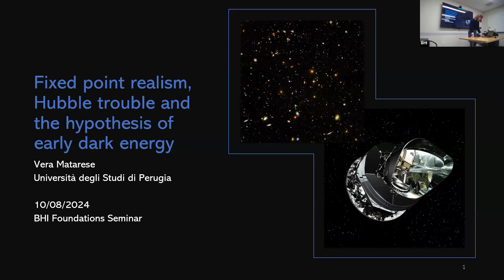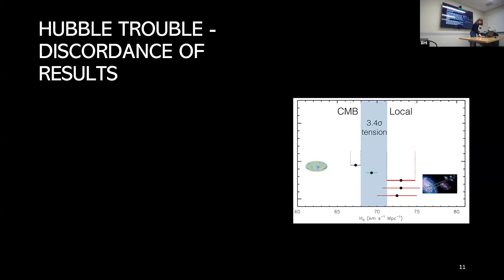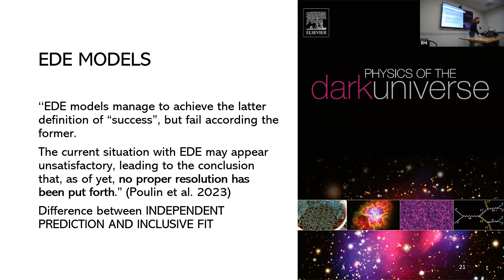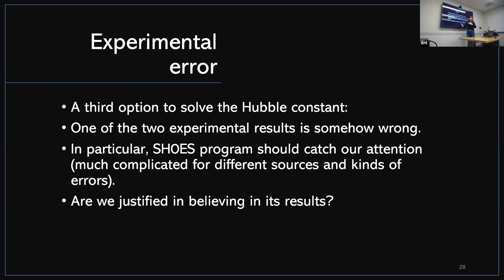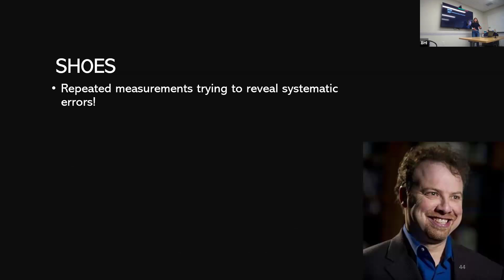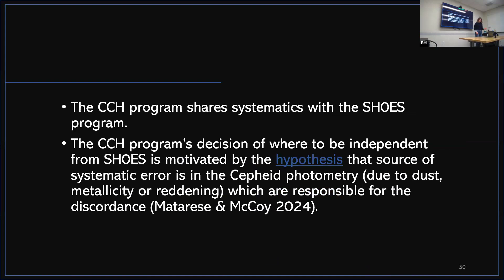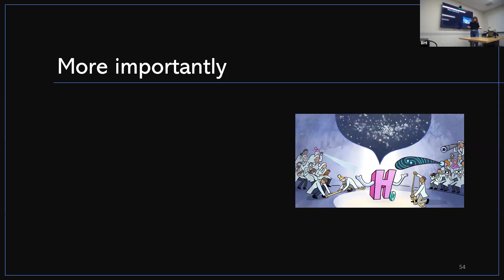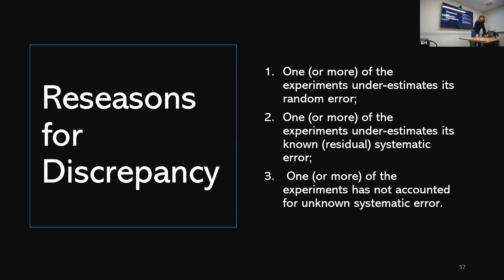BHI Foundations Seminar 10/08/24 "Fixed point realism, Hubble trouble, EDE" Vera Matarese (Perugia)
Vera Matarese (University of Perugia)

Title: "Fixed point realism, Hubble trouble and the hypothesis of early dark energy"

Abstract: The discrepancy in the values of the Hubble constant obtained through different measurement methods has led to various possible solutions, one of which is the hypothesis of early dark energy. Proponents of this hypothesis argue that our model of the universe must include an additional ingredient, early dark energy, in order to resolve the so-called "Hubble trouble". I emphasize that we must carefully assess how this hypothesis would resolve the tension. If early dark energy models address the discrepancy by incorporating the data of Hubble measurement results, the debate should center on whether one should adopt a realist or anti-realist stance toward these measurements. I argue that fixed-point realism, a philosophical perspective commonly employed in astrophysics, would suggest an anti-realist view of the Hubble constant measurement results, thereby inviting skepticism about how early dark energy models often resolve the tension. This underscores the deep connection between the epistemic justification of our beliefs about measurement results, our metaphysical commitments to these results, and the viability of our scientific hypotheses.